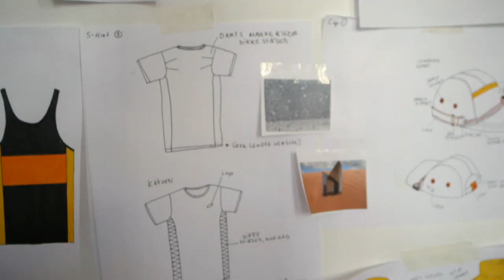Interview met De Jeugd van Tegenwoordig bij Pauw en Witteman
'De Jeugd Van Tegenwoordig - "Ja, natúúrlijk!"' | Bol.com | iTunes | Spotify

Een jaar lang volgde de VPRO De Jeugd van Tegenwoordig in aanloop naar hun vierde album. In de documentaire is te zien hoe de populaire band te werk gaat in de studio en op de verschillende podia door het hele land. Bij Pauw en Witteman vertellen de vier over de documentaire, die de titel 'De Formule' draagt. Ook vertelt Faberyayo over zijn boek 'Sjeumig', dat de 14e gepresenteerd werd; een boek vol absurdistische verhalen, met spitsvondige taalvondsten.